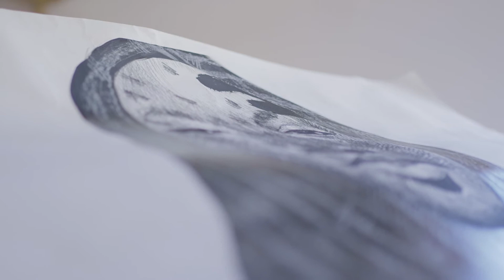Creative Mzansi, meet Ronald Muchatuta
Celebrating South African art